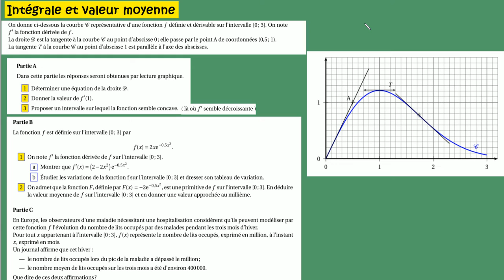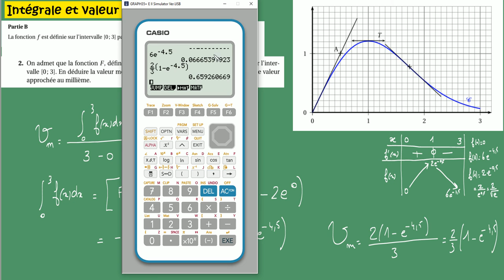Terminale Intégrale aire et valeur moyenne BAC ES 2019 ex57